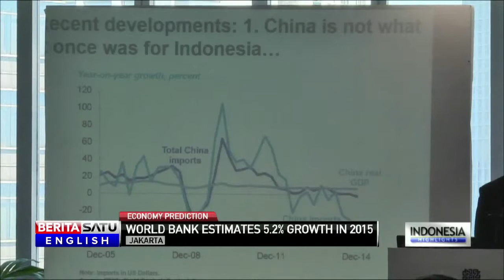World Bank Expects Indonesian Economy to Grow by 5.2% in 2015